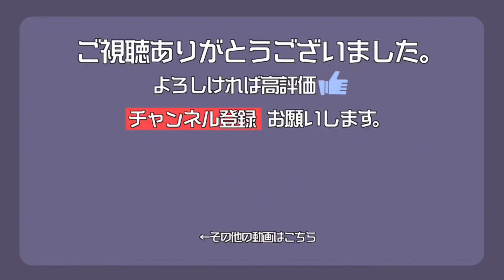芦ノ湖四湾一斉花火大会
数あるYouTubeチャンネルの中からこちらを選んで見て頂き有難う御座います。

今回の動画は 芦ノ湖四湾一斉花火大会の様子です。

昨年も 医療従事者に感謝！と言うタイトルで行われた 四湾一斉花火大会。
通常芦ノ湖の花火大会と言うと 7月31日から 場所を変え 5日間くらい毎日行うのが
今までのスタイルだったんですねぇ～　なので今年からは 夏の花火大会になるのかな？
と 思っていたのですが 今年も4湾一斉の花火大会になってました。
コロナの事も有るので 毎日開催では無く 一斉に開催しちゃうスタイルなんでしょうね！

打ち上げ時間前までは 車内から出られないくらいの 土砂降り☔
それでも 続々と駐車場に入ってくるクルマ🚙
打ち明け時間近づいてくると 雨も弱まり
打ち上げ中 　雨は気にならない程度まで止んでくれました！
山間部の花火大会ですので 低い雲の存在が気になるのですが
湿度が高い中 思っていたより少ないようで
花火が雲の中と言う事もあまりなく とても綺麗な花火を観る事が出来ました。

コロナを理由に中止してる花火大会も多いので
こうして 綺麗な花火を楽しませて頂けたことに感謝です。

梅雨の時期を過ぎれば 観光やドライブにと
箱根で遊ぶには良い季節になります。
箱根周辺の夏祭りなども 開催出来るようになってもらいたいですね。

今回の 花火大会は 当店のお客さん達と一緒に行く事が出来ました。
ご参加頂いた皆さん 有難う御座いました。

このチャンネルでは クルマ好きの皆さんの オフ会風景や
箱根の季節の風景・お店での出来事・店長takaのちょっと気になった事など
色々と ご紹介させて頂こうと思います。